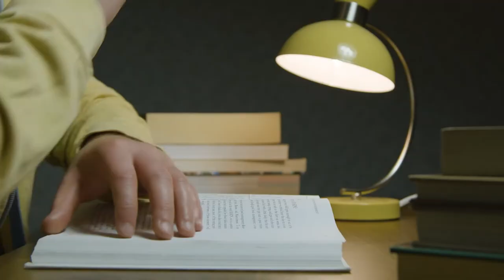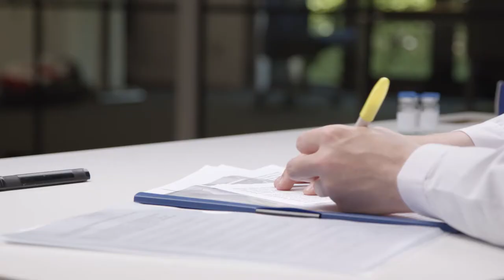How To Conduct A Video Interview Like A Pro | Filmmaking Techniques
Interviews can be tough. Conducting them can be even tougher. In this video, learn how to conduct an interview for a video project while coming across like a total pro.

Videvo.net offers completely free stock video footage, motion graphics, templates, and audio for use in your personal and professional projects. We also offer Premium stock plans with an extended library of stock materials. Visit Videvo.net today!

Check out our blog for more tutorials like this and other useful content